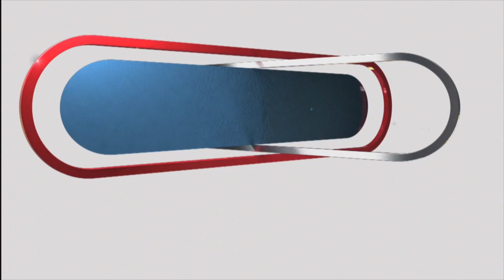Draw 4 Media Scrum - 2013 Tim Hortons Brier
Interviews during the draw 4 media scrum from the Tim Hortons Brier - The Canadian Men's Curling Championship.

Featuring Brad Gushue, Brad Jacobs, James Grattan, Jean-Michel Ménard.